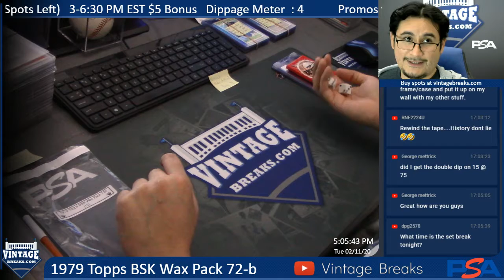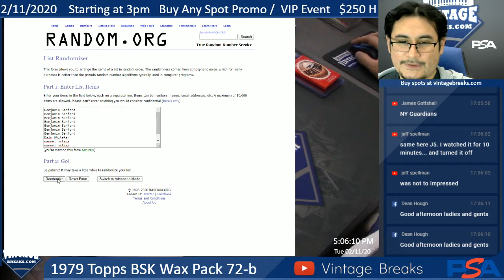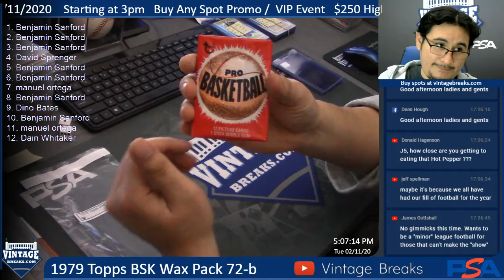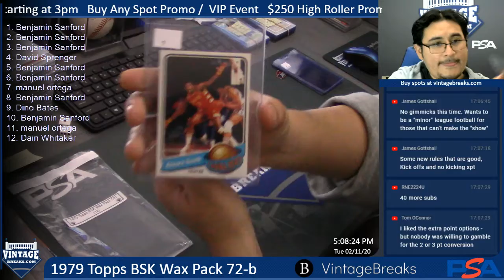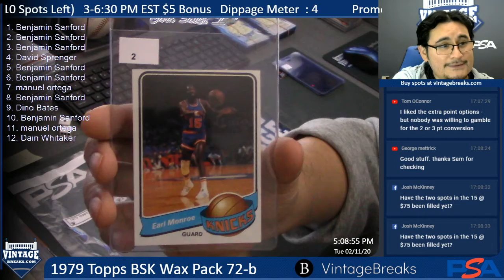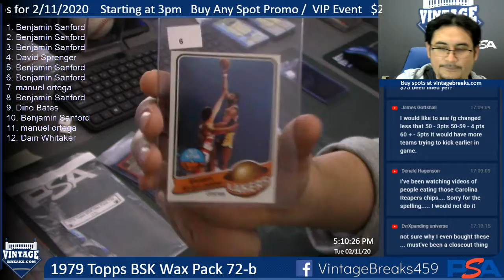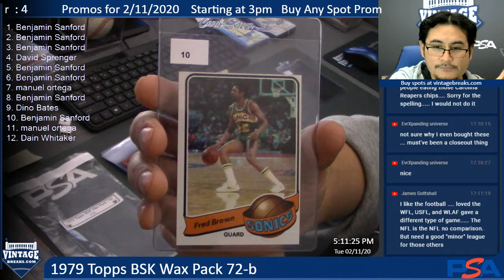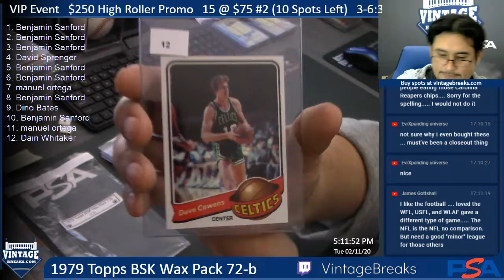02-11-20 1979 Topps Basketball Wax Pack 72 b Break Opening Video